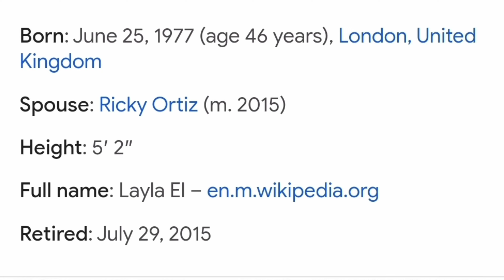How I Would Book WrestleMania 40 (Night 2)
New content is on the way!
Consistent music drops starting back up in December for a monthly basis into next year. Their will be new music in Oct as well.

20181 #20181